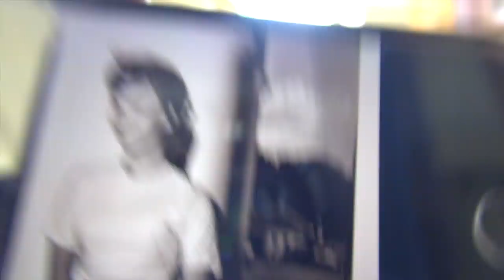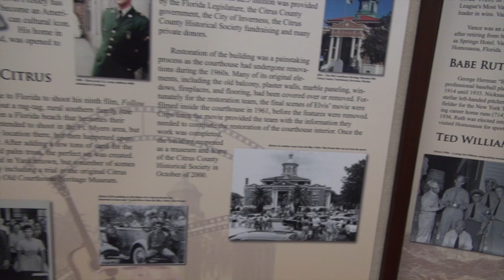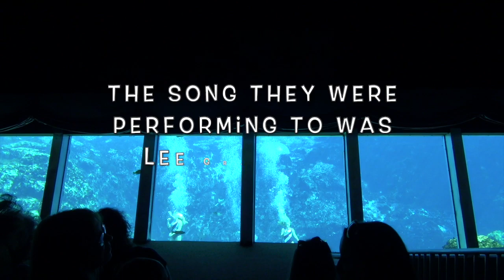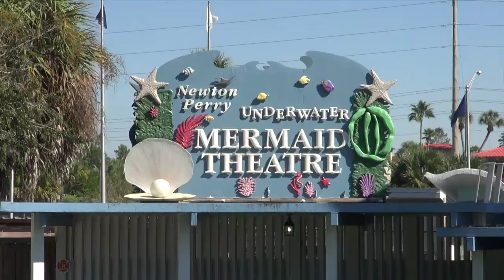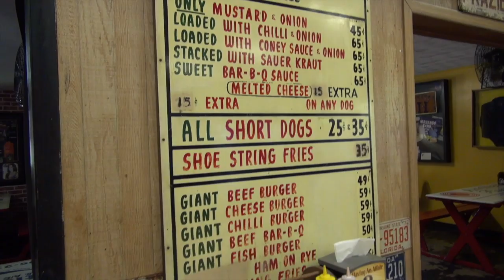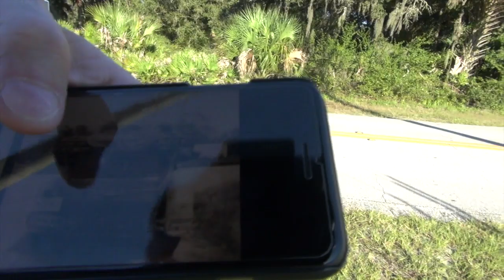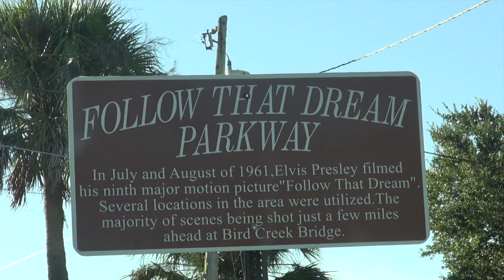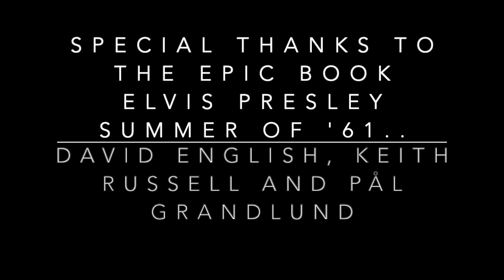Elvis Presley Follow That Dream Florida Film Sites Long Version Part #2 of 4 The Spa Guy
In this Part #2 of 4 Series The Spa Guy takes you with him as he discovers the different filming spots for the movie Elvis Presley Follow That Dream in Florida.. The Movie was filmed in the Summer of 1961... Don't Forget to Subscribe...